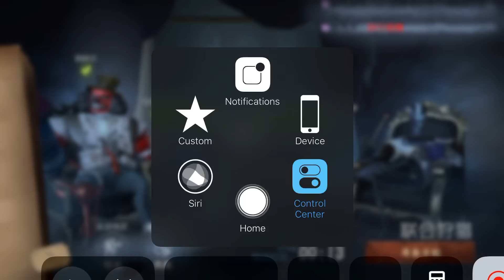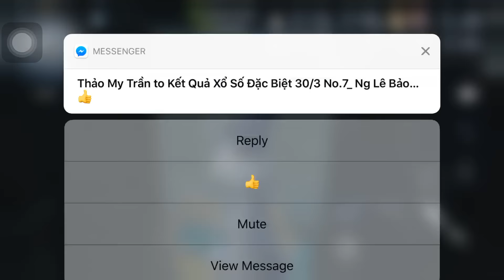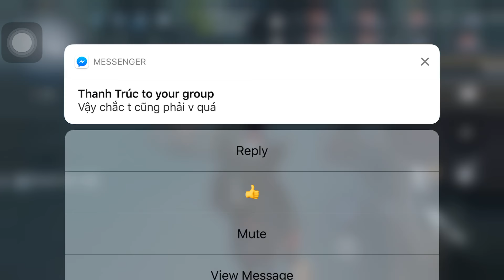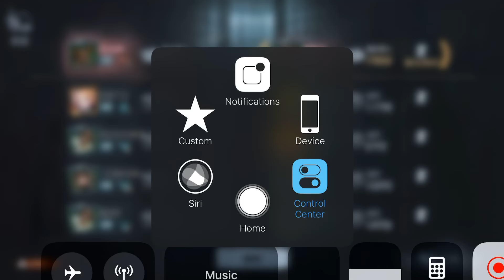第五人格 IdentityV NhãEFGaming 8vs2mode